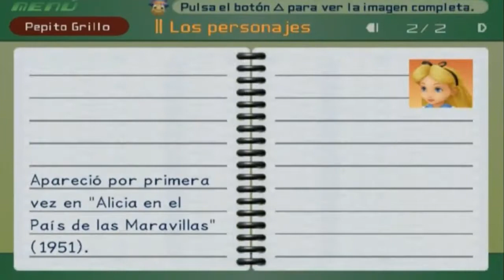Kingdom Hearts Final Mix Capítulo 7: El Pais de las Maravillas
MosqueGamer 1 al habla! Hola a todos chicos y chicas, bienvenidos a un nuevo video de Kingdom Hearts HD 1.5 ReMIX. Espero que os guste :D